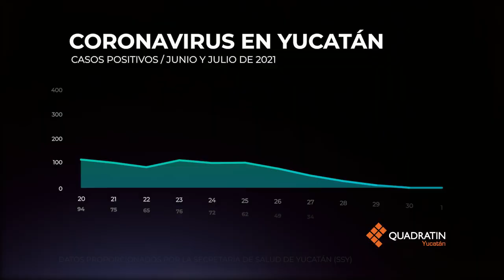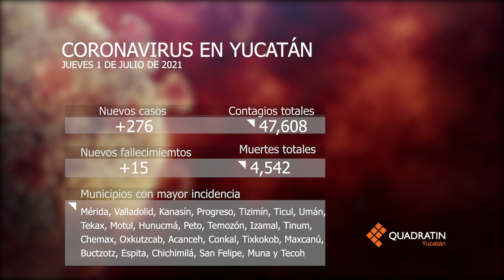Quadragrafia - Coronavirus en Yucatán - Jueves 1 de julio de 2021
Mira cómo ha sido el avance del Covid19 en Yucatán hasta hoy 1 de julio 🦠📊